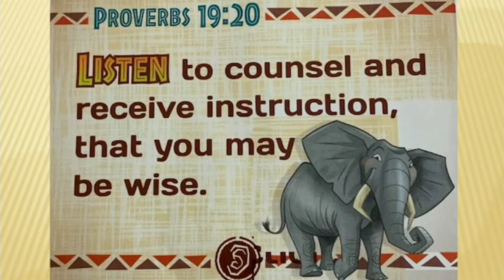Family Fun Night at Grace Community Church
Find more helpful links on our website at GraceConnect.com